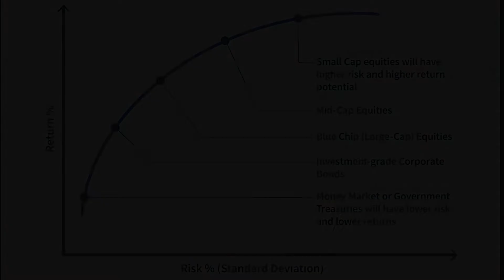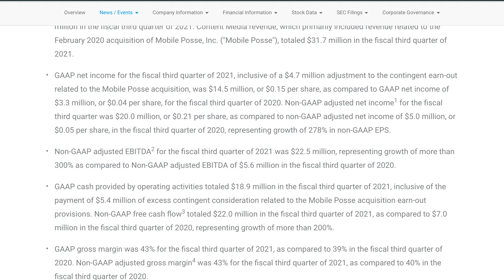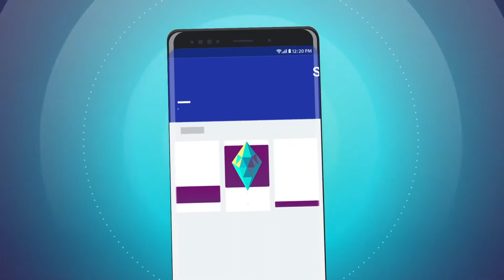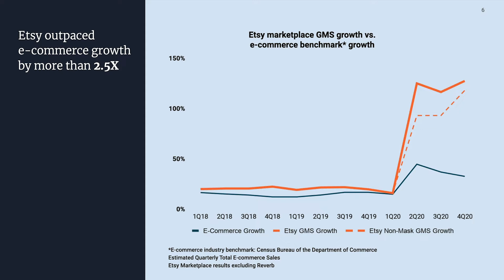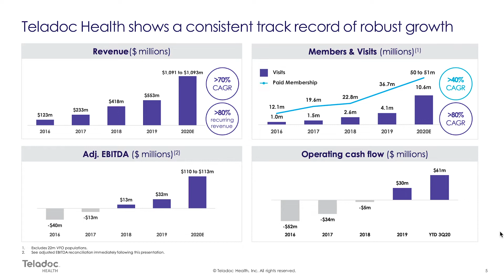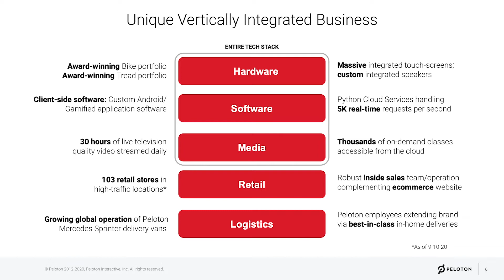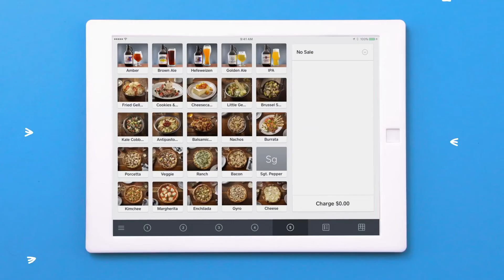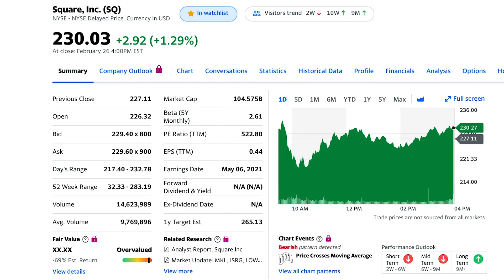The Best Growth Stocks Growing Over 100% to Buy Now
As a follow-up to my last episode where I cover the best small-cap growth stocks to buy now, in this episode, I go over the best growth stocks growing over 100% to buy now. Every stock on this list is growing over 100% year over year, so these companies have all seen a huge acceleration in business in the past year.

Some may write these stocks off due to this drastic acceleration due to the roni-rona, or that too much future growth is already priced in. Although that may be true, I believe these companies are well-positioned as leaders in growing industries and they still have significant upside in the decade to come.

Timestamps:
00:00​ Intro
0:39​ Digital Turbine (APPS)
5:46​ Etsy (ETSY)
9:53​ Teladoc Health (TDOC)
13:25​ Peleton (PTON)
16:53​ Square (SQ)
20:14​ Closing

What I use to make Youtube videos:
🎥 YouTube Camera Gear
🎙 Podcast Gear

New to investing? Or you just want that sweet sign-up bonus? Sign up below and
Earn FREE stocks or money by simply signing up and depositing $100:

Tradingview is my favorite investing platform I use daily. You can get up to $30 to put towards a plan: 📈

Thank you for supporting the channel! If you click on one of my links above, you will be directly supporting the channel as they are affiliate links.